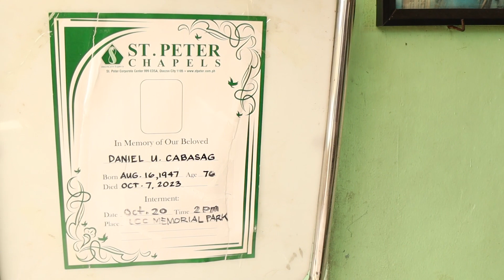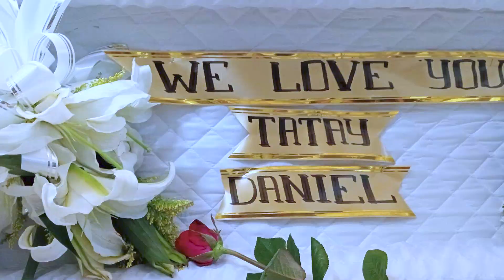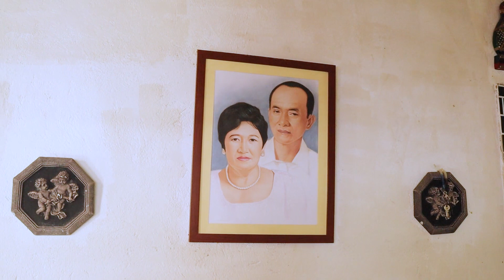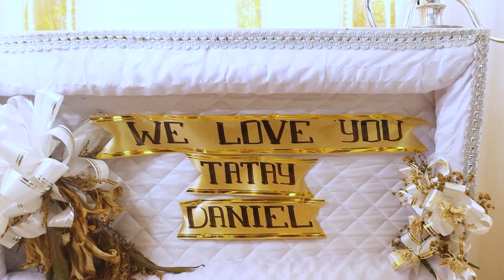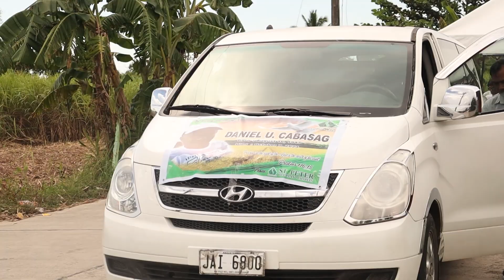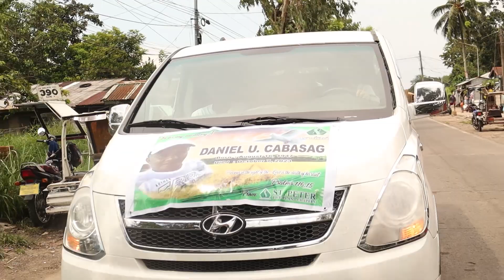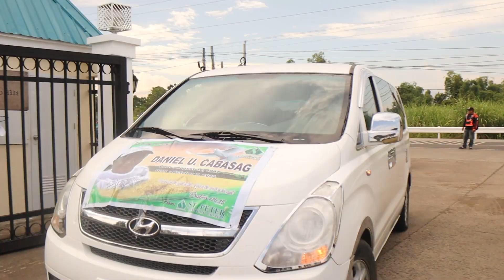In Memory of Daniel U Cabasag